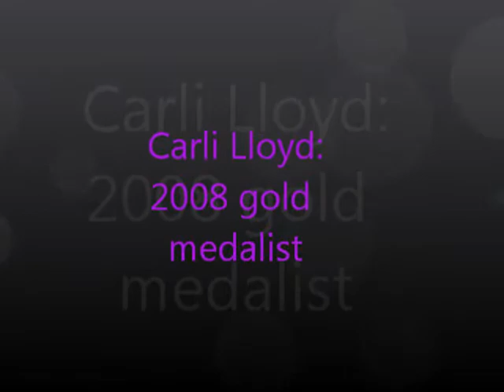Stand Up for Carli Lloyd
Carli Lloyd the best center midfielder ever. #10 for the USWNT and currently plays for Alanta Beat. 2008 gold medalist
Thanks Carli for watchen my video i made you, im glad you really liked it :D
Carli saw my video to her on September 5, 2011!